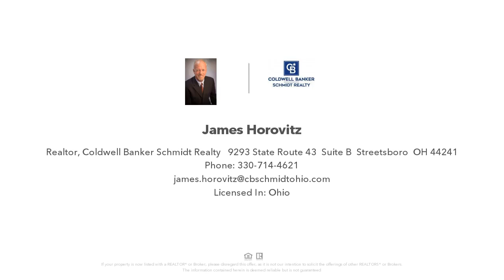382 INVERNESS ROAD, AKRON, OH Presented by James Horovitz.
Contact James Horovitz for more information.
Coldwell Banker Schmidt Realty - 9293 State Route 43, Suite B, Streetsboro, OH 44241

Rock solid brick ranch on nice corner lot. House has 3 bedrooms, large living room with fireplace, kitchen with eating area, dining room and an extra large breezeway that could be used as a four season room just off the oversized two car attached garage.